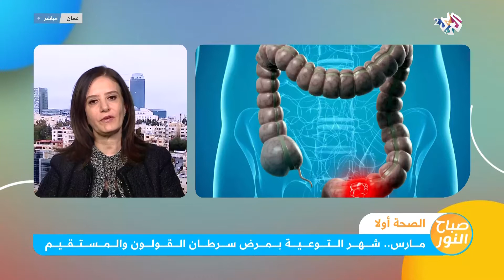مارس.. شهر التوعية بمرض سرطان القولون والمستقيم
مارس هو شهر التوعية بسرطان القولون والمستقيم، وتشير إحصاءات منظمة الصحة العالمية إلى أن سرطان القولون والمستقيم كان ثالث أكثر أنواع السرطانات شيوعًا في العالم خلال عام 2020، مع ما يقرب من مليوني حالة جديدة، للإضاءة أكثر على أهمية التوعية بهذا النوع من السرطان، يسرنا أن نستضيف معنا استشارية الأمراض الباطنية وأمراض الجهاز الهضمي والكبد الدكتورة ميسم عكروش مباشرة من عمان